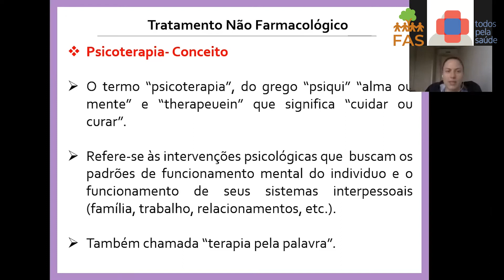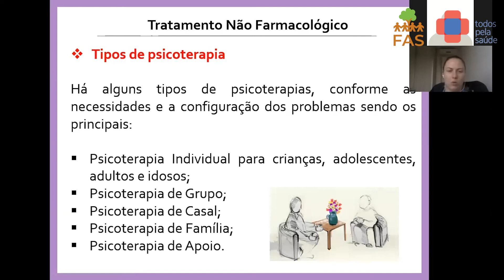AULA 60 - Tratamentos não farmacológicos: Psicoterapia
Tratamentos para saúde mental
Profissional: Dra. Verônica Farina Azzolin 52 a 63
Objetivo da unidade: explicar os tratamentos farmacológicos e não farmacológicos para saúde mental.
Saiba: Em saúde mental muitas são as alternativas de tratamentos para as psicopatologias. Cada individuo tem a sua singularidade e o tratamento varia de paciente para paciente, podendo ser desde psicoterapia, chás medicinais às medicações prescritas por médicos. Identificar qual a melhor estratégica para o paciente é fundamental para o controle da sua doença.